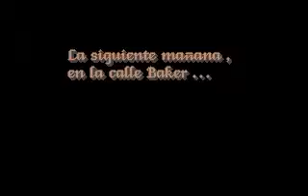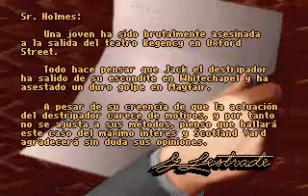Los Archivos Secretos de Sherlock Holmes PC Introducción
Una captura del juego para el DBGL.